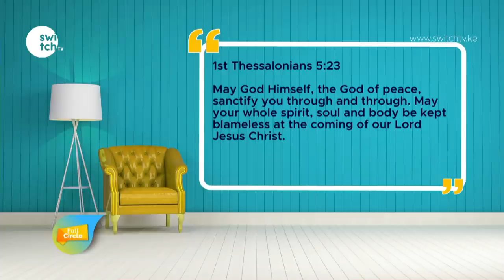Not all friends are true friends | You might be dating your enemy - Samson and Delilah